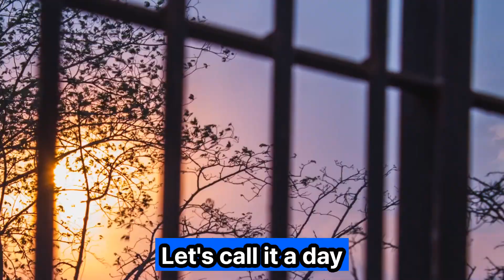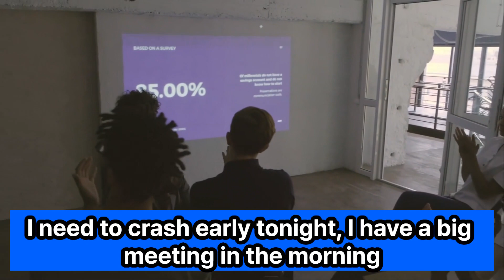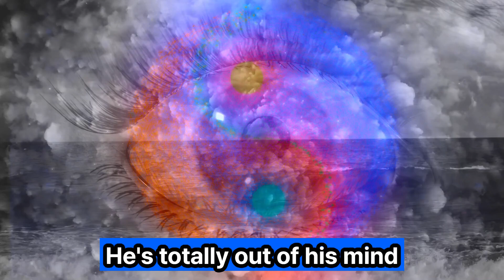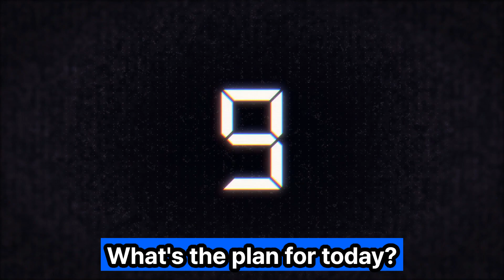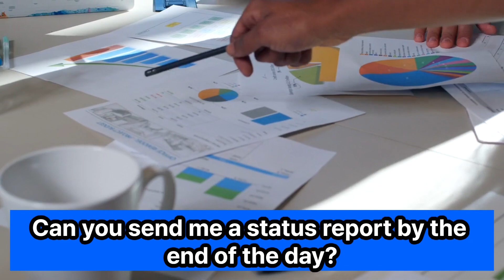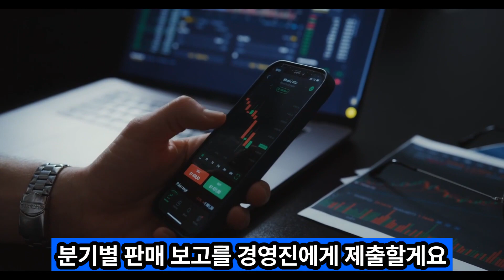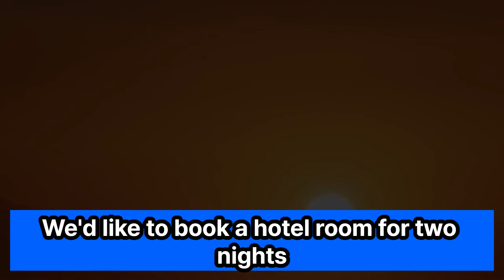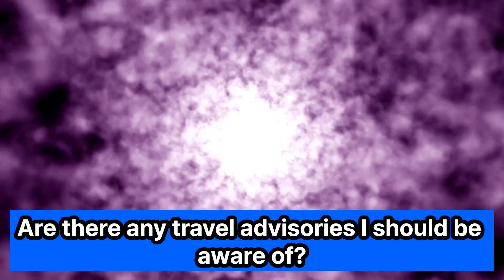틀어만 놔도 저절로 외워지는 미국 드라마에 자주 나오는 한,영 일상 영어 회화 Let's practice daily expressions used in American Drama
듣기만 해도 저절로 외워지는 쉽게 배울 수 있는 미드에서 자주 나오는 일상 영어 회화표현 배우기 , 한국어를 배우실 분들에게도 도움이 될 영상 입니다.
Let's practice some daily conversation expressions used in American Dramas, here are some everyday expressions from American movies in English and Korean, and some phrases related to work place conversations.